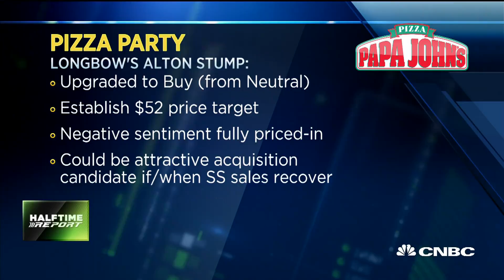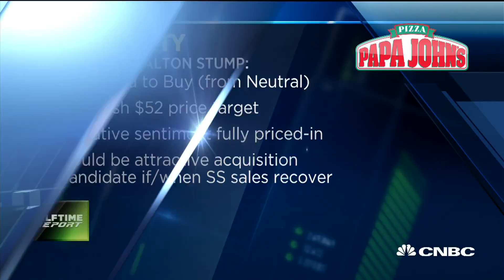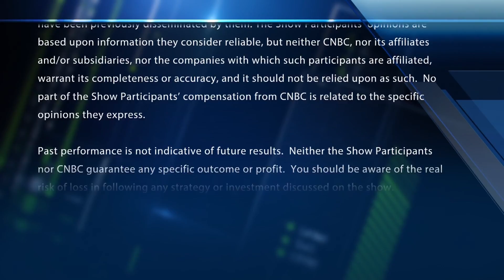Longbow: The worst is over for Papa John's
Longbow Research turns bullish on Papa John's after 3 months on the sidelines.